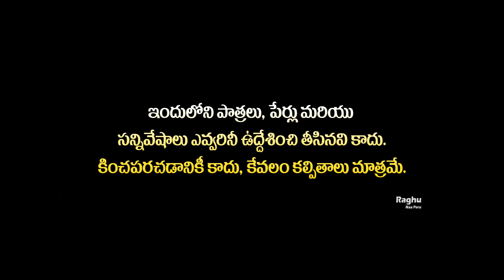Sankranthi Galipatam Loli || సంక్రాంతి గాలిపటాల లొల్లి || Ultimate village comedy || Raghu Naa Peru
we do parodies, funshortfilms, songs, we show our culture, festivals ,VillageComedy videos.